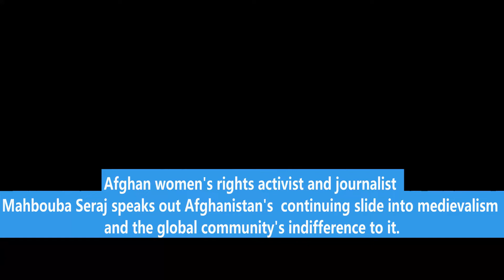Mahbouba Seraj on Afghanistan's never-ending tragedy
As Ukraine justifiably dominates the news, what does not but ought to is Afghanistan which the U.S. pounded for nearly 20 years preceded by the erstwhile Soviet Union which took its turn for a decade from 1979 to 1989.

After the inept U.S. withdrawal a little over eight months ago, Afghanistan has fallen off the headlines in America and elsewhere even while the Taliban is back to its old medieval, cruel ways.

The prominent Afghan women's rights activist and journalist Mahbouba Seraj spoke to Mayank Chhaya Reports from Kabul about her country's return to barbarism. Her comments were at once angry and full of anguish, including specifically about the United States and President Joe Biden.

She also had strong words about India’s hands-off policy towards Afghanistan.

(Note: There is a slight oversight in the opening subtitle. Read "Afghan women's rights activist and journalist Mahbouba Seraj speaks out about. " I have missed out "about" after speaks out.)